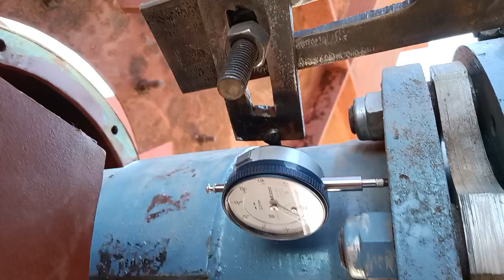FD Fan Alignment and How to make clamp 🗜️ video